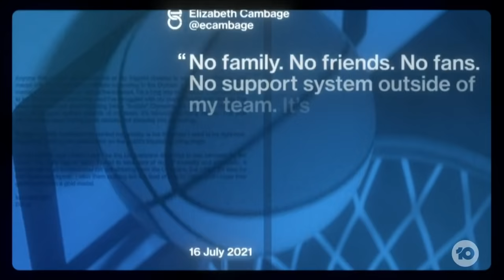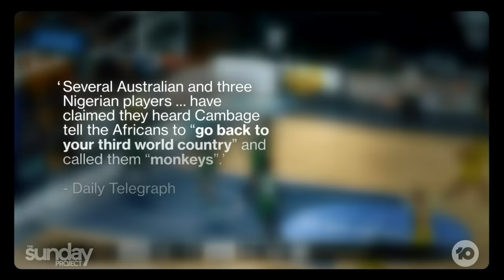Video Emerges Of Saga That Ended Liz Cambage's Opals Career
The Liz Cambage saga with the Opals has just got messier, with fresh claims of racism, and new video capturing the match that was the beginning of the end.